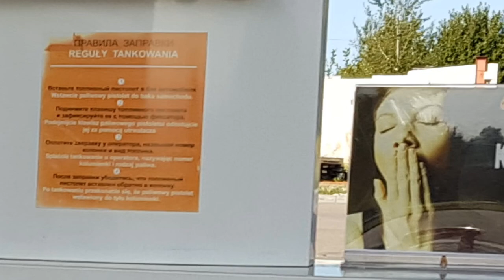Obwód królewiecki (dawniej: kaliningradzki)samochodem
Jak się jeździ samochodem po obwodzie królewieckim(dawniej: kaliningradzkim?) Stan dróg. Ograniczenia prędkości. Korki? Czy tam są korki? Jak wygląda autostrada? Czy inaczej jeździ się po samym Królewcu (do niedawna: Kaliningradzie) niż po drogach poza nim?